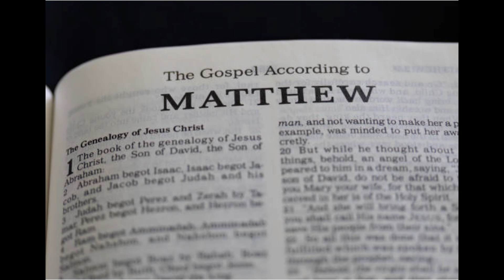Reaching People (Matthew 10:5-15) Richard Ho - Sermon Audio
We here at First Baptist Church of Hollywood appreciate your donations. Your donations help us spread the Gospel of Jesus Christ and grow God’s Kingdom.

2. Text a dollar amount $5, $10 or any number to 84321
3. You may also mail your offering to our address.